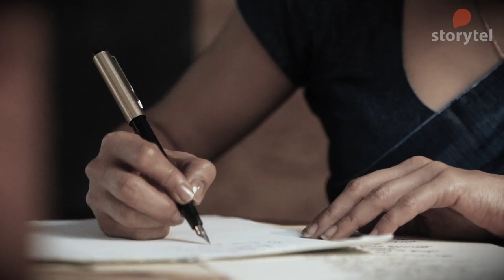Kadambari Devi Suicide Note trailer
19 April 1884. Kadambari Devi takes a massive dose of opium to end her life. She is Jyotirindranath Tagore’s wife, Rabindranath Tagore’s sister-in-law. What led her to take such a step? Does she tell her story in her suicide note?

No, it’s not exactly a suicide note. It’s a long epistle. Burnt pieces of paper, almost difficult to read.

Let us suppose that after a long and painstaking effort, it is finally possible to decipher the near-burnt last letter of Kadambari Devi.

When the secret suicide letter of Rabindranath Tagore’s sister-in-law, resurfaces after 127 years, the result is a record-breaking sale of over 50,000 copies in two-and-a-half years. This book has set a new record in Bengali literature. Now it is for the world to read and listen.